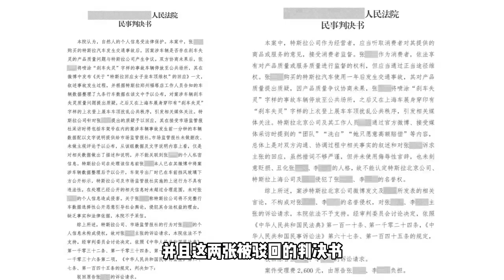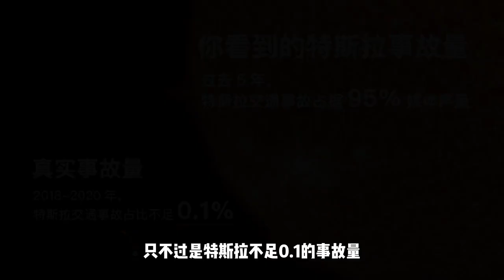特斯拉刹车故障争议：珊瑚女士的诉讼与媒体炒作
你是否听说过特斯拉刹车故障的争议？珊瑚女士的诉讼是否让你感到困惑？在这个视频中，我们将深入探讨这个话题，揭示事情的真相。我们将分析珊瑚女士的诉讼，以及媒体如何处理这个问题。让我们一起揭开这个争议的真相吧！
Have you heard about the controversy over Tesla's brake failure? Are you puzzled by Ms. Shanhu's lawsuit? In this video, we will delve intothis topic and reveal the truth. We will analyze Ms. Shanhu's lawsuit and how the media has handled this issue. Let's uncover the truth behind this controversy together!